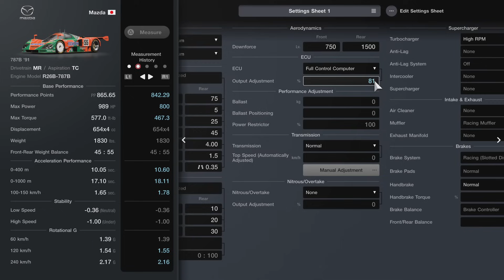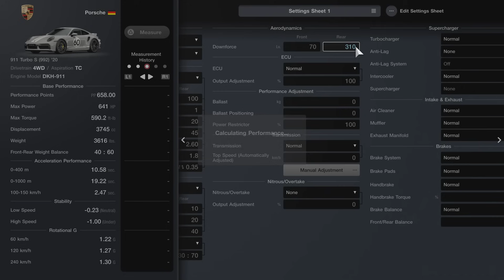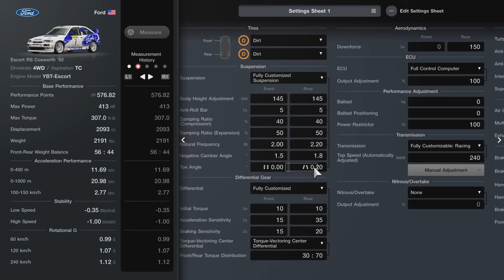Gran Turismo 7 | Weekly Challenges November 2024 Week 4 - Group C Championship! & Cr [PS5]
Surprise surprise! it's Group C event! But unfortunately is limited time it may gone forever soon being added all opponent using Group C vehicle i mean just look at legend cars all are "Special pick"

That something happen until figure it out was Weekly Challenges!